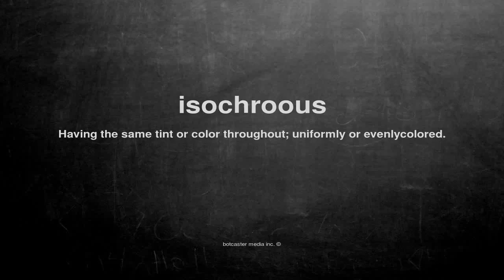What does isochroous mean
What does isochroous mean in English?